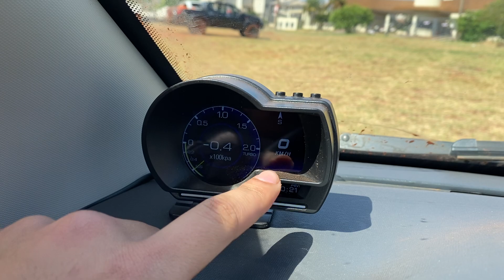ACELERANDO UNO COM PNEU 215 E CALÇO DE 5 CM FICOU BOM ?